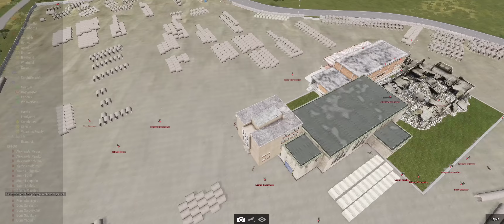Dock Holiday - ShackTac Arma 3